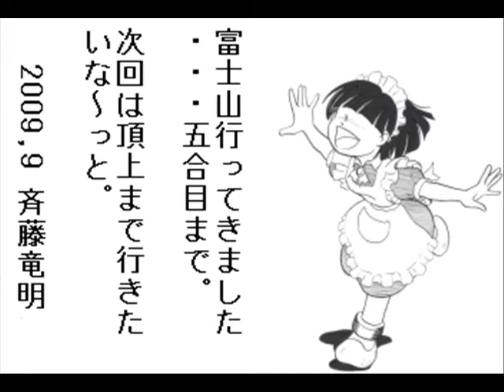富士山の「べいべ～！」ＢＹ斉藤竜明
かなりとばしてます、声がガラガラ。
歌は「真夏のべいべ～」です。